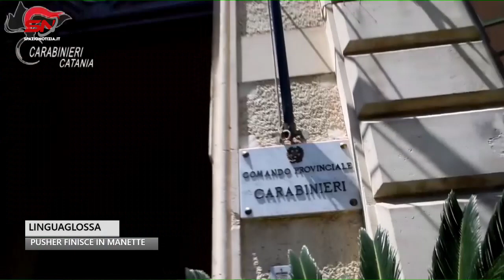Linguaglossa, 34enne pusher beccato e arrestato dai carabinieri